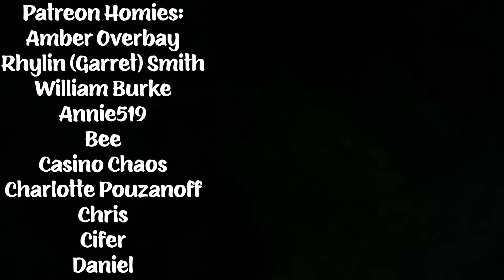WAITING... (2005) TWIN BROTHERS FIRST TIME WATCHING MOVIE REACTION!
Waiting... is a movie we've seen recommended a ton and even be one of our most liked comments on a video, it has Ryan Reynold so why not?

Chris G.